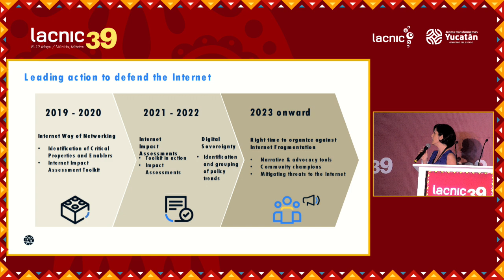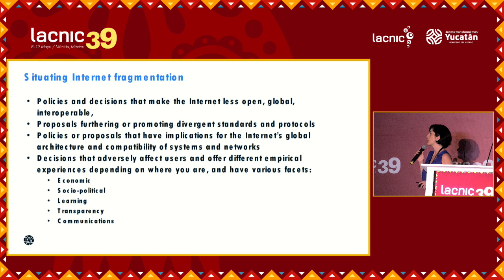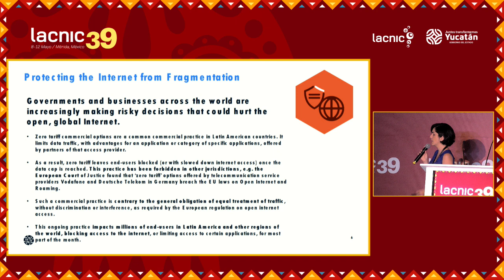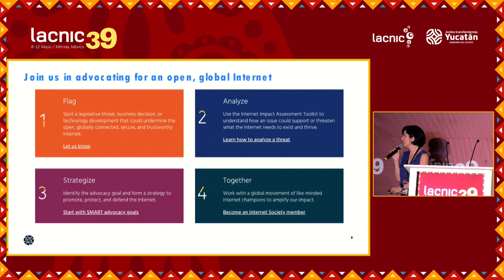A Fragmented Internet Is Closer than Ever Zero Tariff Practices in Latin America